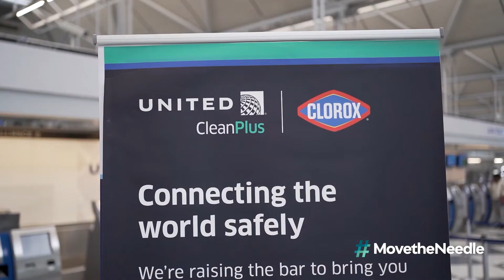Move the Needle CEO Challenge: Scott Kirby, United Airlines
Scott Kirby, Business Roundtable member and CEO of United Airlines shares how the company is working to MovetheNeedle by being one of the first to require masks on-board airplanes, transporting hundreds of medical professionals into hot spots like New York and New Jersey early in the pandemic, carrying more than one billion pounds of cargo since the beginning of the pandemic including over 30 million vaccines and flying PPE and oxygen canisters into India.